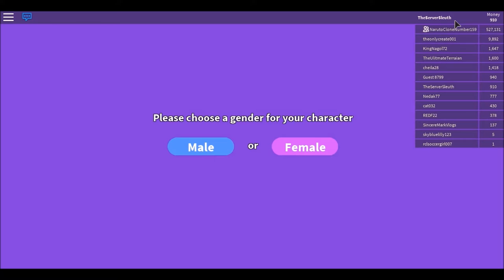Let's Play Roblox RoCitizens! | 4 | Enygma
♥ READ ME ♥

♥ Origin Name: TheServerSleuth

♪ Music ♪